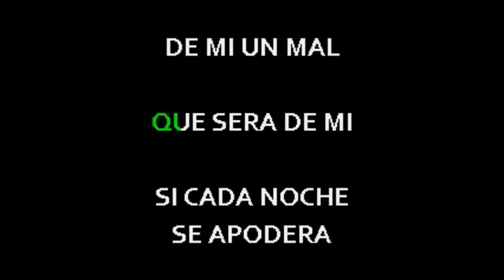El Varon Que Sera De Mi Karaoke Demo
JS Studio De Grabaciones
Todas Las Pistas En Calidad JSK